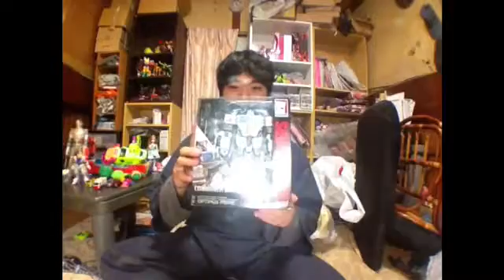BATAの日記 10/9〜10/22日の出来事と雑談しました。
この動画は、BATAの日記です。
2016年10月9日〜10月22日の出来事や字幕の事についての雑談をしました。

先週は、春日井まつりの動画を出してましたので、BATAの日記は、出してませんでした。
皆さんすみませんね。

僕の動画にも遂に字幕を付けました。
自動の方でやりました。
自動＝自動生成の事です。

先々週と先週レビューした玩具やお出かけは、こちら

HG ガンダムバルバトスルプス

トランスフォーマーブロックウォーズ

春日井まつりの動画

9日と13日と18日は、お休みしました。

玩具大好きなみんなの専門チャンネル
BATAのチャンネル

毎日更新  夜8時に公開します。

日曜日は、雑談動画のBATAの日記を公開します。

注(僕は、軽度の知的障がい者なので、しゃべり方が悪い感じがしたり、滑舌が悪いので、聞き取り難い事があります。ご了承下さい)
もし良ければ、登録もして下さい。